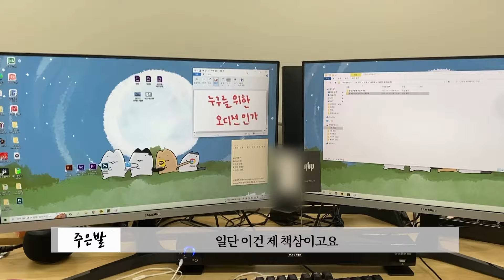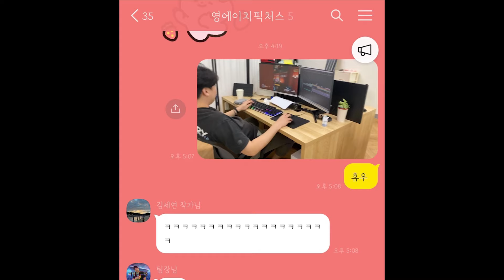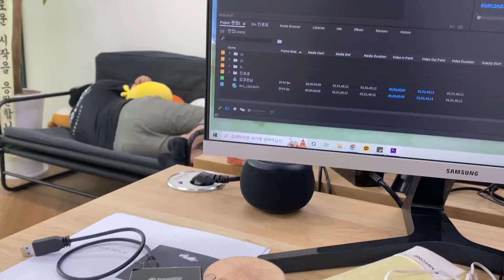[Vlog] 주은발의 서울유학 (ep02. 유튜브 회사 막내로 살아남기)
유튜브 회사에서 막내가 하는 일은 ?